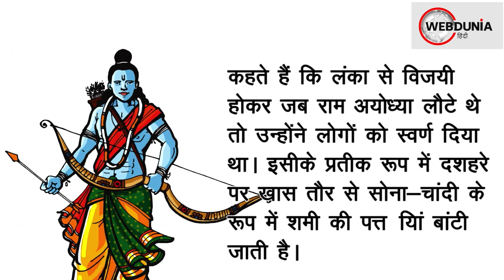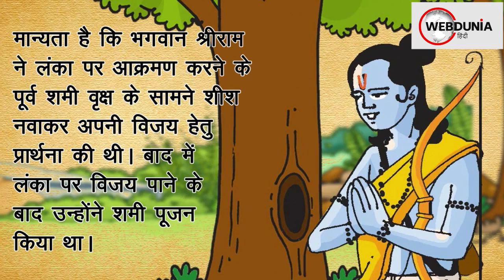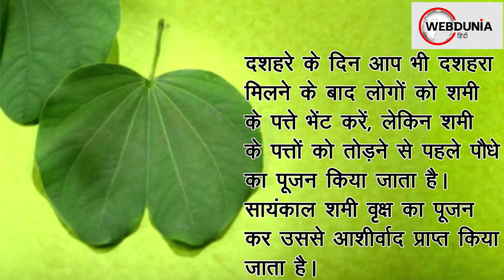Dusshera में Shami Pujan दूर करेगा Shani प्रकोप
हिन्दू परंपरा में इस वृक्ष का खास महत्व है। इसे शनीदेव का साक्षात्त रूप माना जाता है और आयुर्वेद के अनुसार यह कृषि विपदा में लाभदायक है। कहते हैं कि लंका से विजयी होकर जब राम अयोध्या लौटे थे तो उन्होंने लोगों को स्वर्ण दिया था। इसीके प्रतीक रूप में दशहरे पर खास तौर से सोना-चांदी के रूप में शमी की पत्त‍ियां बांटी जाती है।

मान्यता है कि भगवान श्रीराम ने लंका पर आक्रमण करने के पूर्व शमी वृक्ष के सामने शीश नवाकर अपनी विजय हेतु प्रार्थना की थी। बाद में लंका पर विजय पाने के बाद उन्होंने शमी पूजन किया था।

महाभारत अनुसार पांडवों ने देश निकाले के अंतिम वर्ष में अपने हथियार शमी के वृक्ष में ही छिपाए थे। बाद में उन्होंने वहीं से हथियार प्राप्त किए थे तब उन्होंने शमी की पूजा की थी।